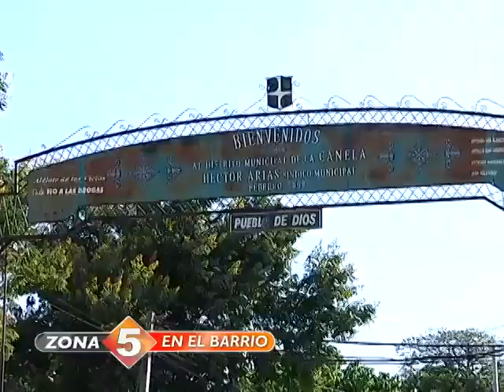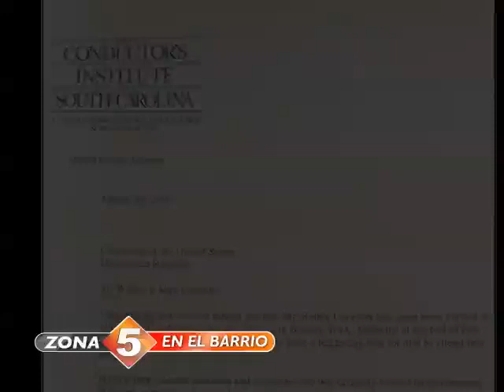LAURA CASTELLANOS ZONA 5. REPORTAJE ESPECIAL MAESTRO SANTIAGUES RUDDY CAPELLÁN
REPORTAJE ESPECIAL. Maestro Ruddy Capellán. Sus inicios en su carrera musical desde el distrito municipal de la Canela Provincia Santiago República Dominicana, las dificultades que tuvo que superar, sus Logros y Conciertos Nacionales e Internacionales, Los eventos internacionales que ha logrado participar y sus aportes al desarrollo musical y cultural de la Provincia de Santiago, la Región Norte y el País.